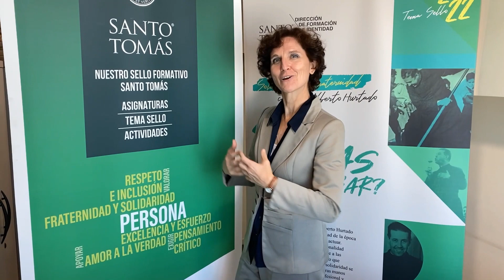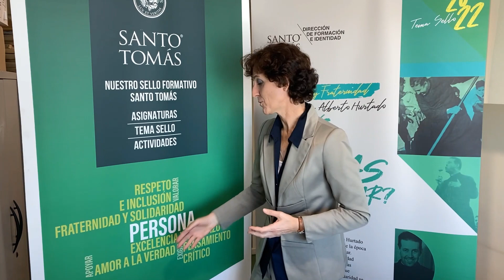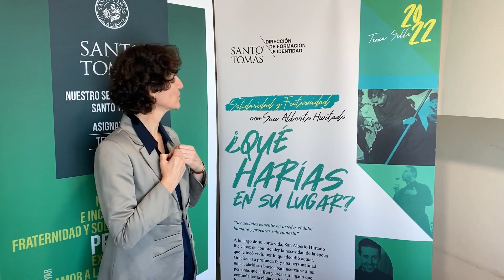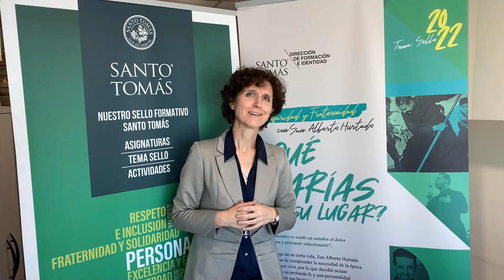Bienvenida de la Directora de Formación e Identidad Santo Tomás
La Directora Nacional, Esther Gómez, comenta las principales líneas de trabajo de la DNFI y las actividades más destacadas que se realizarán para la comunidad estudiantil durante 2022.